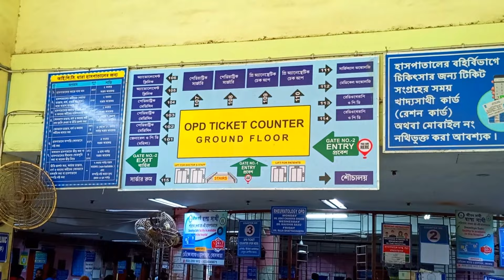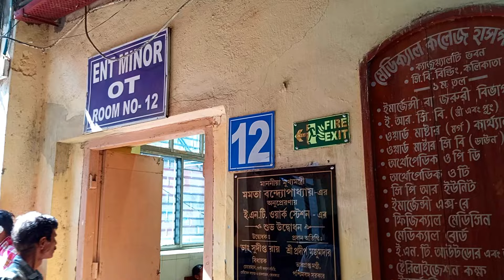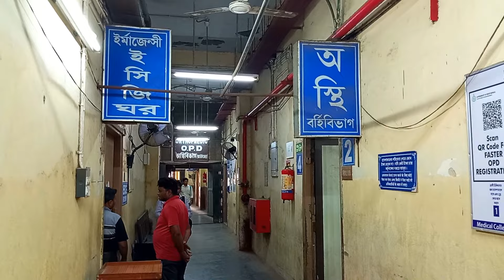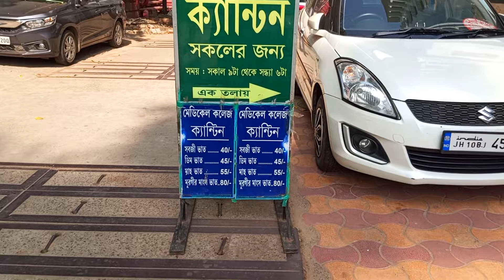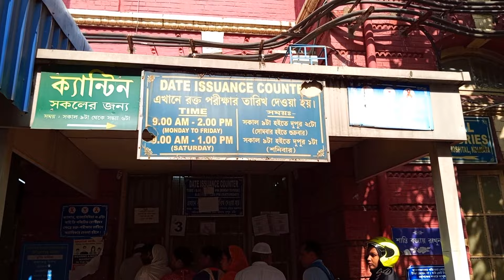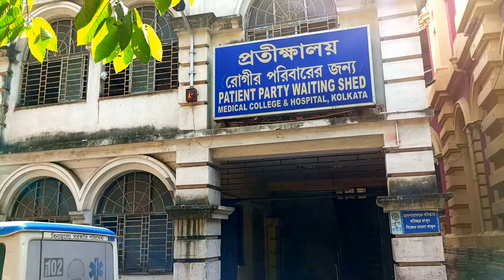মেডিকেল কলেজে হসপিটাল || Total Information || Kolkata Medical Collage || Tropical Medical College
Kolkata Medical collage hospital detail information. Total 8 gate in this hospital. I inform you this 8 gate detail video.